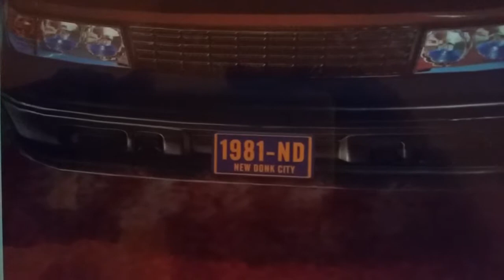Super Mario Odyssey Snapshots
Here is a portion of my Mario Odyssey snapshots